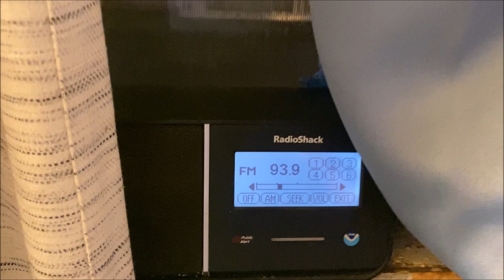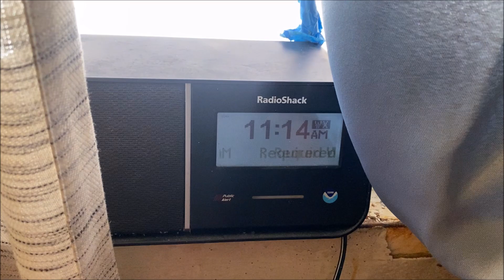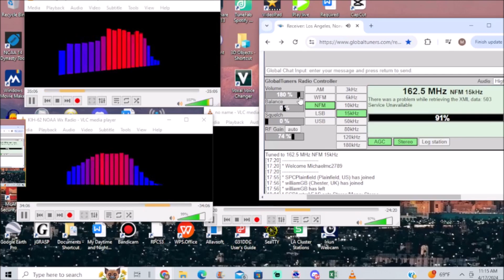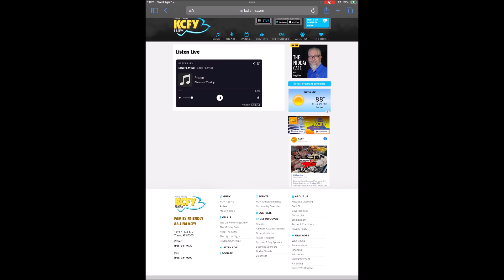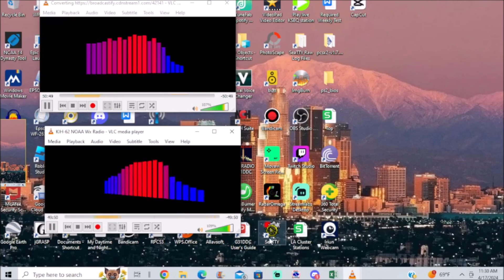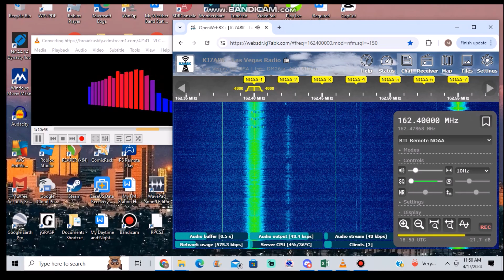LOX Weekly Where Are You (EAS #17558-17566) 4/17/24